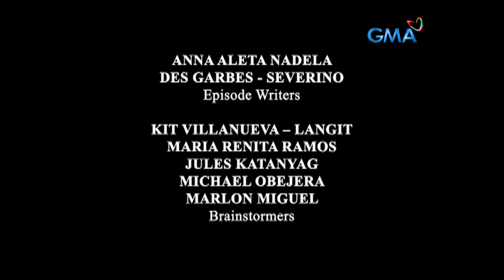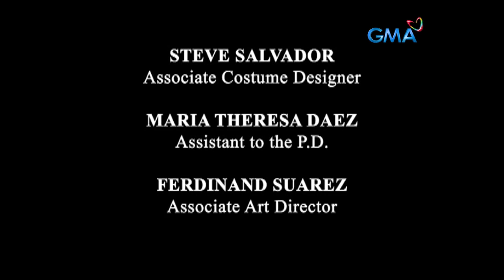Zorro: Full Episode 13 (Stream Together)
Because of Ramon’s (TJ Trinidad) devious plans, he managed to make the people turn against Felipe (Ricky Davao). How will Antonio (Richard Gutierrez) help them without getting on the bad side of the government?

Zorro is a drama-action show that revolves around the masked, sword-wielding vigilante Zorro (Richard Gutierrez), who defends the poor and victims of injustice. The series is based on Zorro's character, created by Johnston McCulley. This show starred Richard Gutierrez, Rhian Ramos, Jaclyn Jose, Michelle Madrigal, Bianca King, and Eddie Gutierrez.